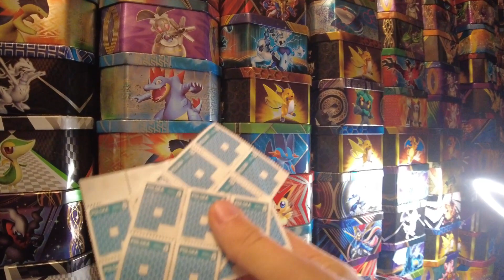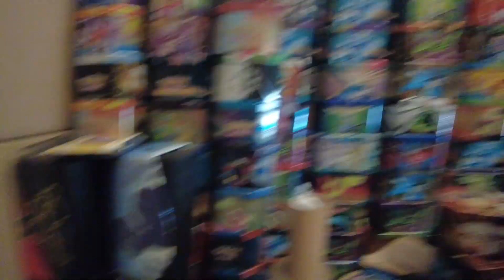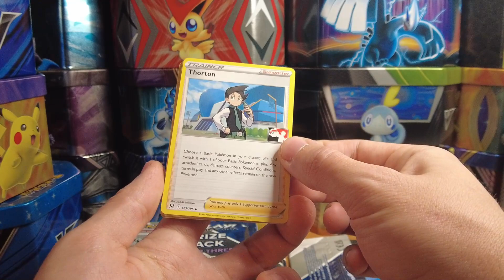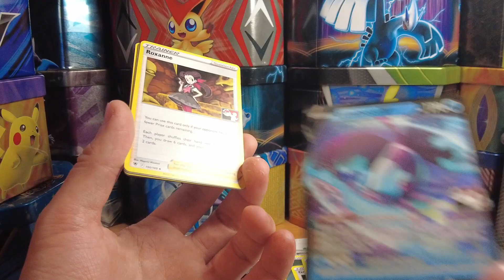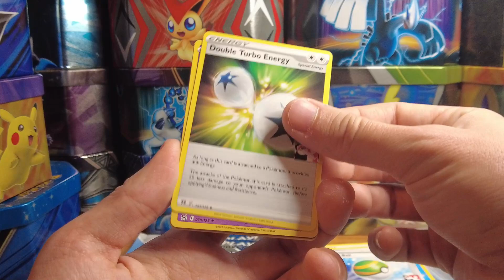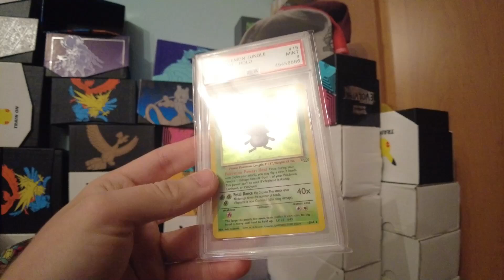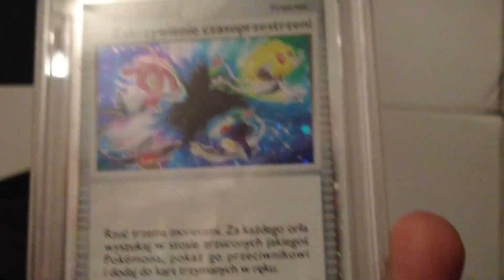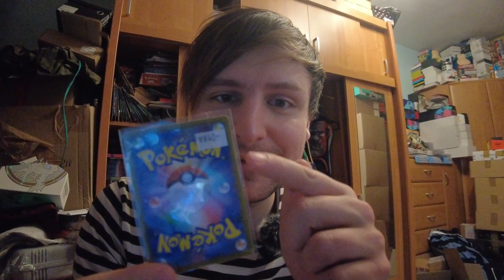OTWIERAM 10x PRIZE PACK SERIES THREE - VLOGMAS 3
🔴 LIVESTREAMY SĄ W KAŻDY DZIEŃ BEZ ODCINKA! WIECZORAMI! 🔴LIVE

27-400 Ostrowiec Świętokrzyski. Polska